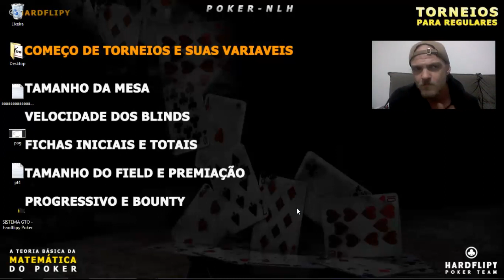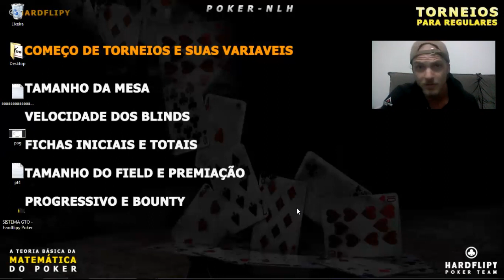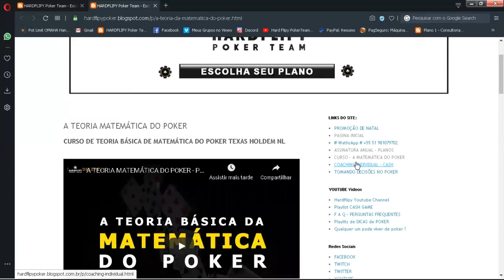COMO JOGAR EM COMEÇO DE TORNEIO - EP 10 PROMO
Quer saber mais sobre a HARDFLIPY ? links abaixo...
WATHS APP: 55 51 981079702